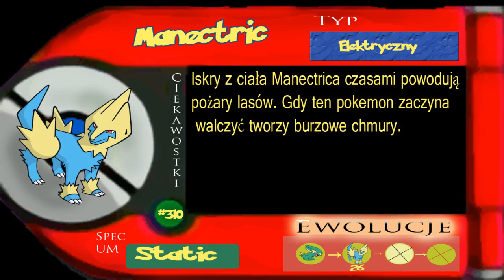Zagrajmy w"Pokemon Sapphire"Odc.14"Droga do Mauville"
♛ Dołącz do "Mistycznej Armii" już dziś!
♛ Bądź szybszy od innych i wcześniej dostawaj informację o nowych filmach!

● Witajcie Z tej strony Jax .A to kolejna seria z cyklu pokemonowych gier.Zapraszam do oglądania.

● Opis gry:

● Pokemon Sapphire: Pokemon Ruby/Sapphire wprowadzają Nas do trzeciej generacji Pokemonów. Od tej chwili możemy już mieć ich 386, z czego 135 to całkiem nowe gatunki. Zaczynając grę, wybieramy płeć trenera, jakim będizemy kierować, tak jak pojawiło się w Pokemon Crystal - mamy do wyboru trenera, badź trenerkę. W nowym, nieznanym regionie Hoenn nasz cel jest oczywisty - zostać mistrzem Pokemon. Przyczyni się do tego jeden z regionalnych starterów, któego wybierzemy. Tradcyjnie, to wyboru mamy trzy typy: trawiasty - Treecko, ognisty - Torchic, wodny - Mudkip. Nowe gry wprowadzają całkowicie nowe pomysły, jednym z nich jest walka 2 na 2, w której liczy się dobra strategia i współpraca, by pokonać przeciwnika. Nowym elementem w grze są także jagody, która każda posiada inny efekt. Można je używać podczas walki, jak i tworząc poprzez Berry Blender - PokeBlocki. Ruby i Sapphire wprowadziło także umiejętności Pokemonów, dzięki którym może ona przykładowo zwiększyć szybkość Pokemona podczas walki.Do dyspozycji mamy także wcielenie się w koordynatora Pokemon i brać udział w pokazach! Gry są w pełni kompatybilne z grami Pokemon Colosseum oraz Pokemon Box Ruby/Sapphire na konsolę Nintendo Game Cube oraz Link Cable, dzięki któremu możemy wymieniać się z przyjaciółmi oraz rywalizować w walkach jak i w pokazach.